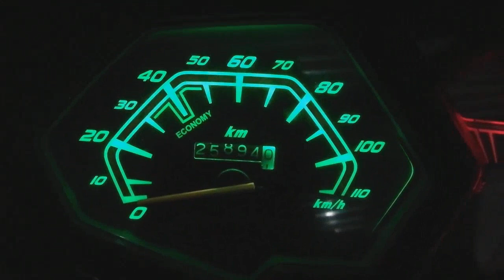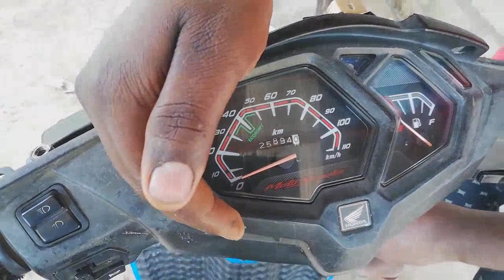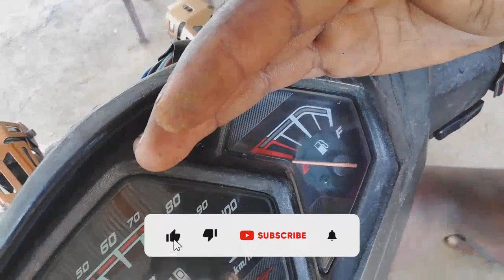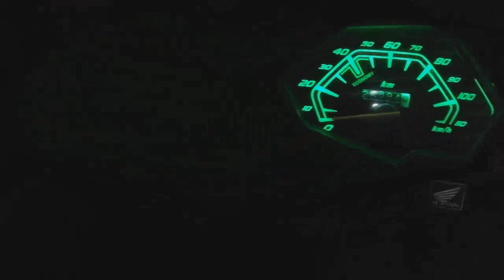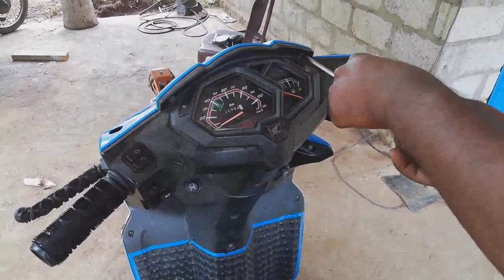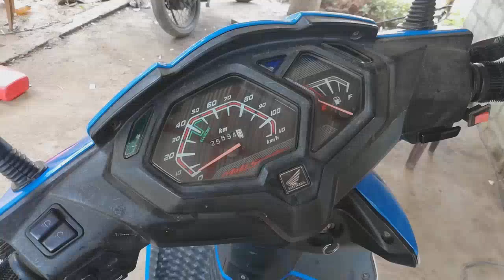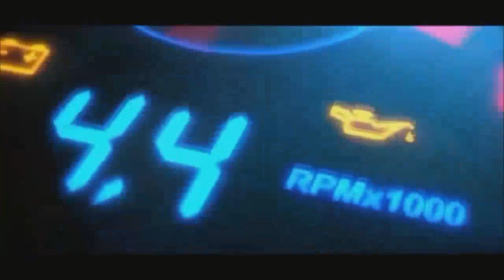How to Change Speedometer Bulb in DIO scooter || Replace Scooter Meter Bulb || Honda Dio